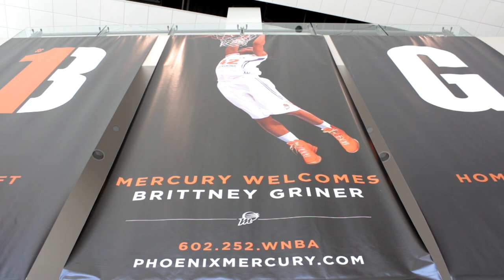JT's PRS Challenge with Brittney Griner & Penny Taylor from the Phoenix Mercury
JT's Paper Rock Scissors Challenge comes to the US Airways Center and takes on Brittney Griner and Penny Taylor from the Phoenix Mercury... My103.9 has your free tix all season long to see our Phoenix Mercury in action, so keep listening to win!